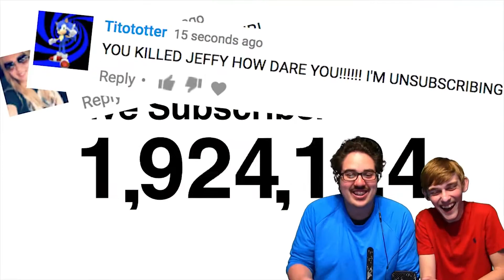Logan Reacts: Jeffy Has Hiccups! (2018)